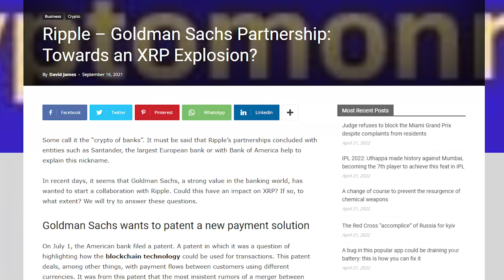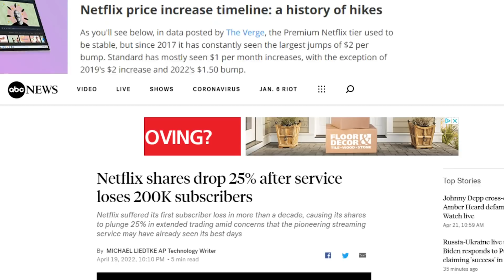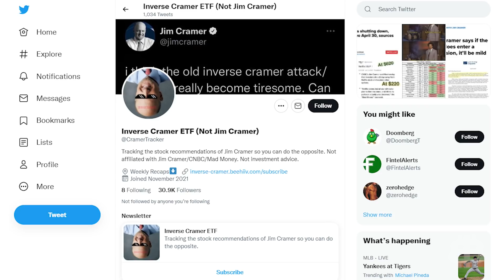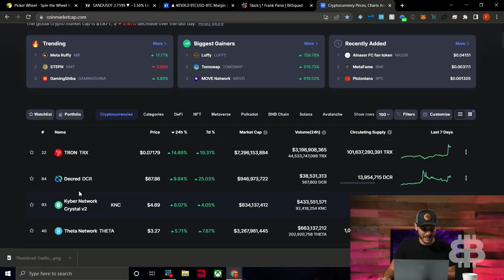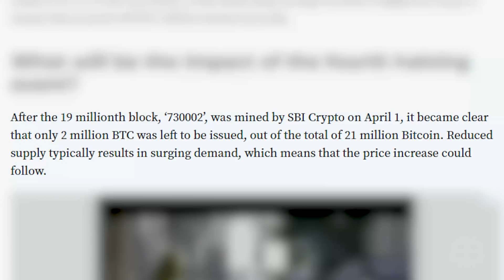FTX Seeks Crypto Regulatory Clarity with Goldman Sachs (Netflix = Blockbuster?)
In your nightly crypto news wrap-up, we bring you the top crypto stories. Almost a year ago, Goldman Sachs was doing everything to keep its clients away from crypto. Recently, the big bank is gravitating toward crypto. Mad Money’s Jim Cramer regrets his Netflix position, and the next Bitcoin halving will be market rocket fuel!

What We Discuss:
0:00 Intro
0:17 Goldman Sachs
1:57 Jim Cramer & Netflix
3:38 Frankie Candles Market Update
4:40 Bitcoin Halving
6:00 Conclusion